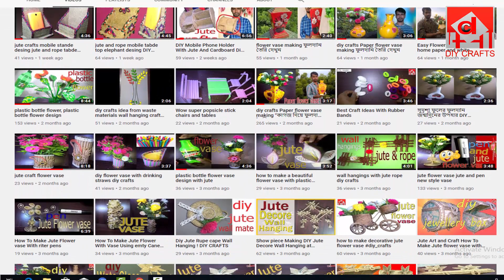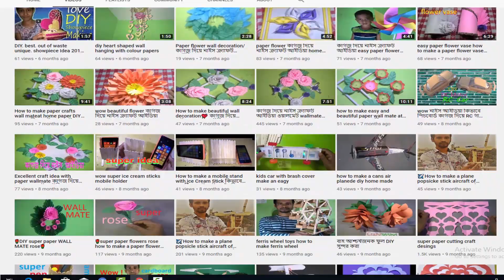DIY Jute letter holdervisiting card holder frome jute rope & cardboard